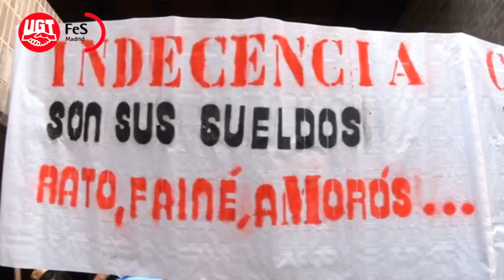Cientos de Delegados de FeS-UGT Madrid se concentran ante la sede de la CEOE y de la CEIM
La Federación de Servicios de UGT Madrid (FeS-UGT-Madrid) concentra a
cientos de Representantes de los Trabajadores, de los sectores de ahorro,
banca, cine exhibición, telemárketing, planificación ante la sede patronal
CEOE Y CEIM.